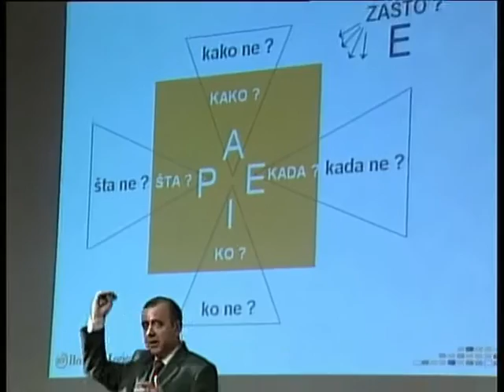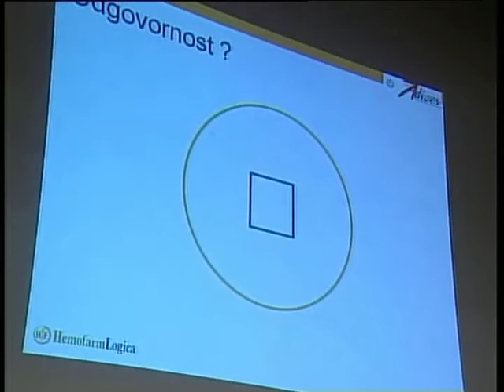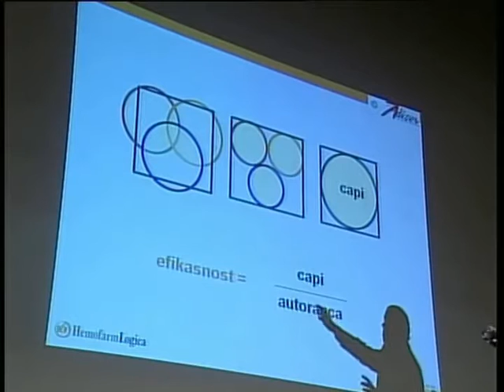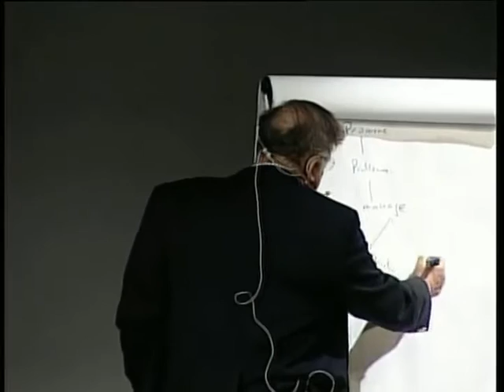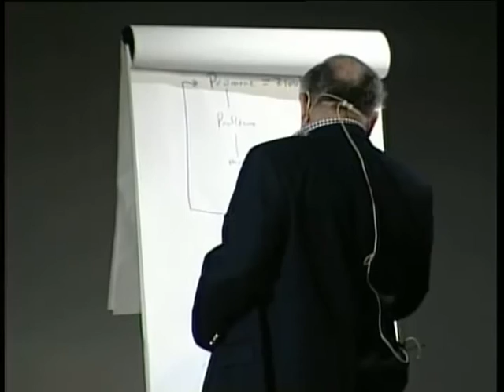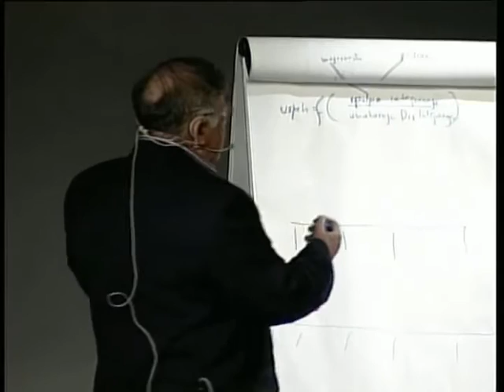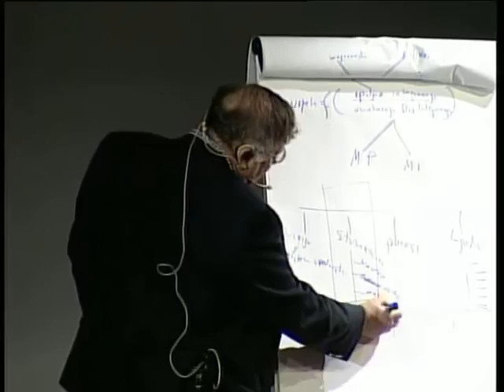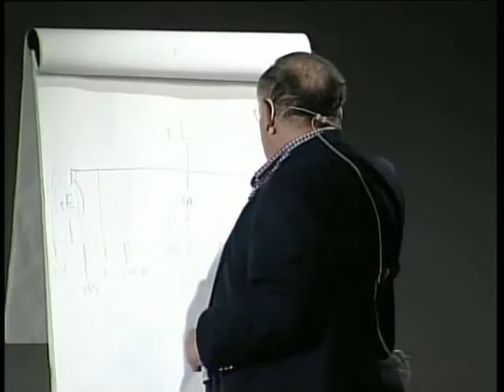Idealan menadžer 2